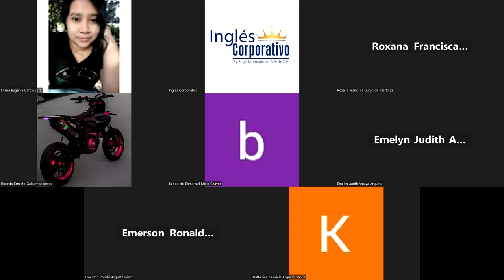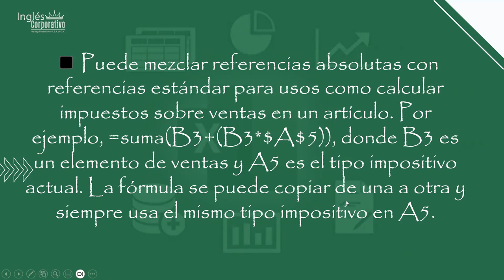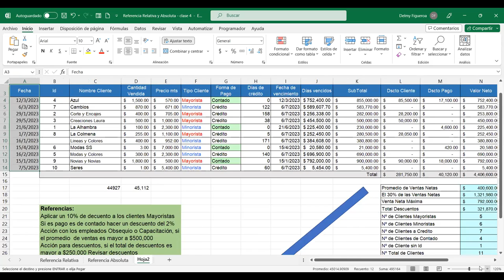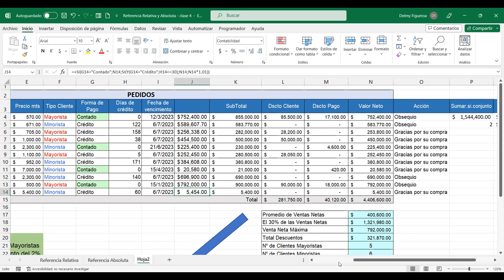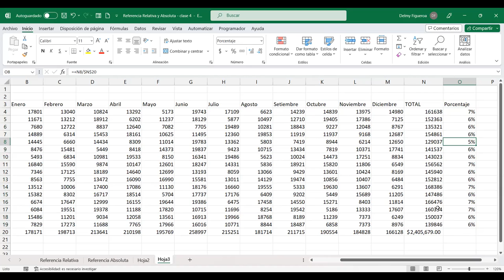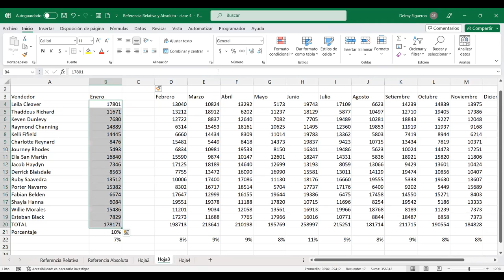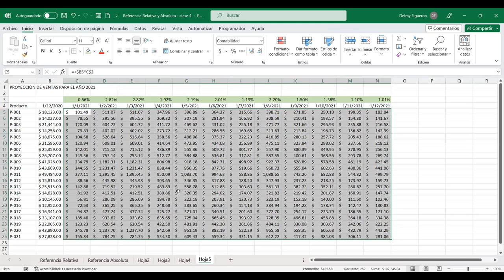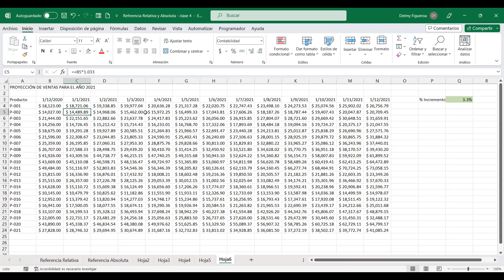SESION 4-6/7/2023-EXI-01-8-9-PM-07-23-FIGUEROA-REFERENCIAS ABSOLUTAS Y RELATIVAS